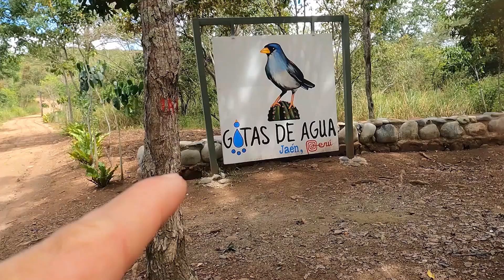GOTAS DE AGUA .PARQUE EXTREMO JAÉN -CAJAMARCA SPOT